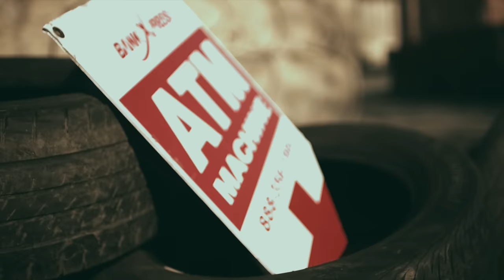Dub f/ Lessimple - Encouragement | Shot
RECORDED IN 4K HIGH DEFINITION (LIKE 4 MORE)
★Follow Ah Nigga On Instagram @BOMBVISIONSFILM